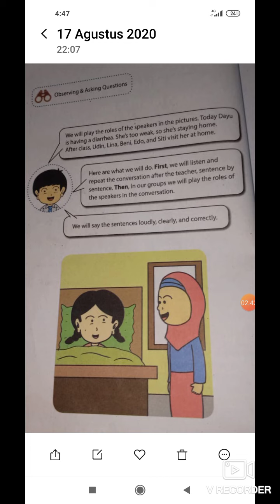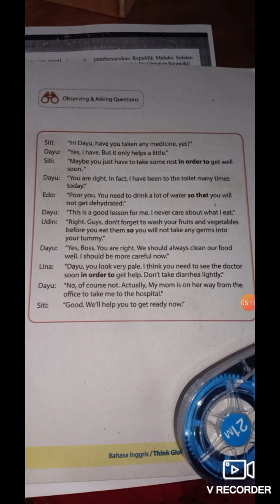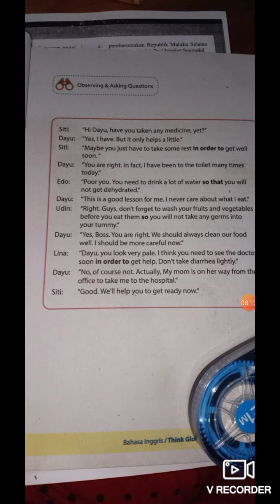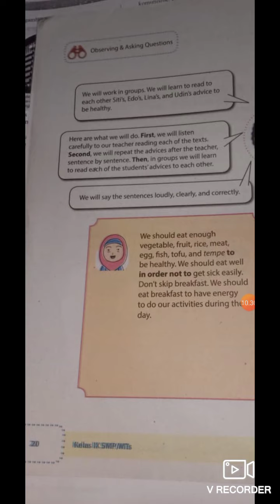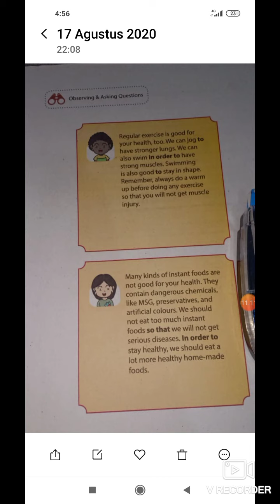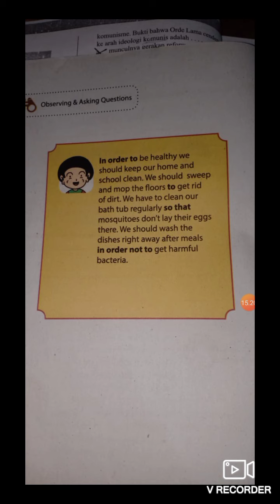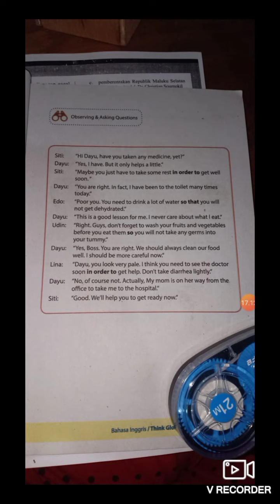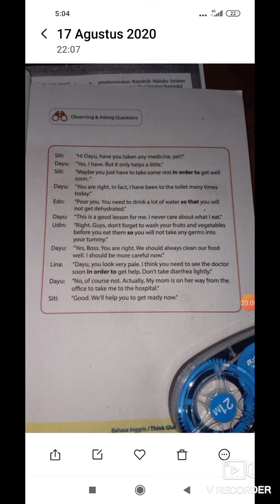Chapter 2_ Kelas 9 SMP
Video dari Mr. Joe